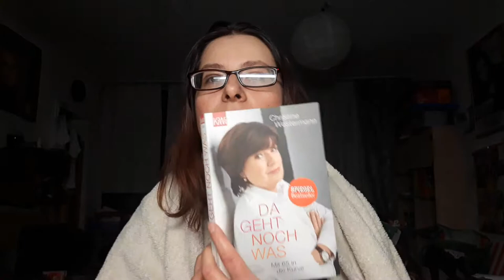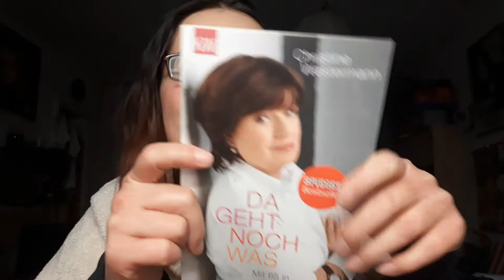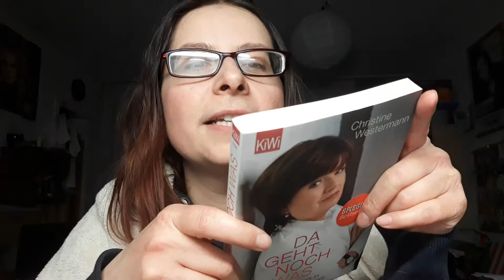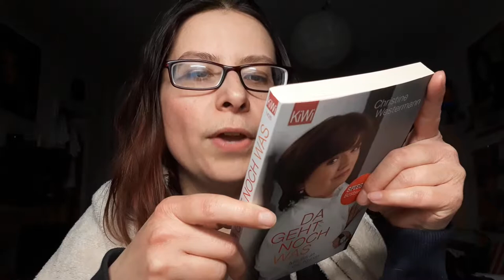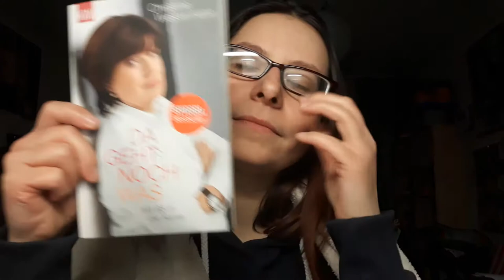Da geht noch was | Mit 65 in die Kurve - Chrstine Westermann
Herzliche Grüße
eure
ANJA

Postfach:
Anja Herbig
Postfach 10 01 25
48050 Münster

WERNE:
Postfach 1218
59355 Werne